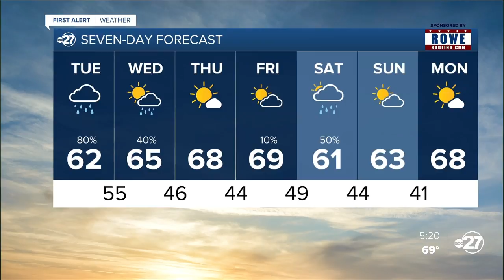Monday evening First Alert forecast (03/01/2021)